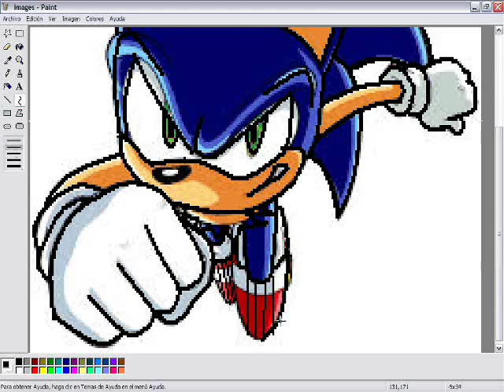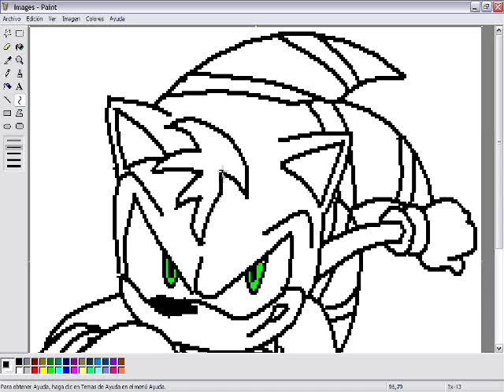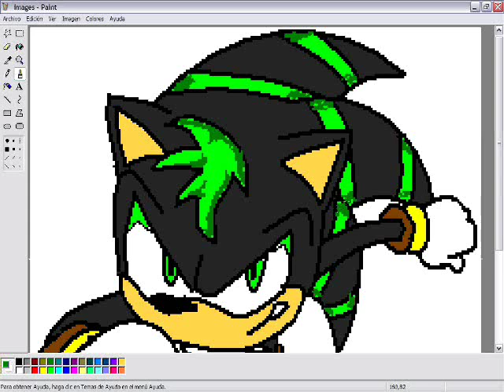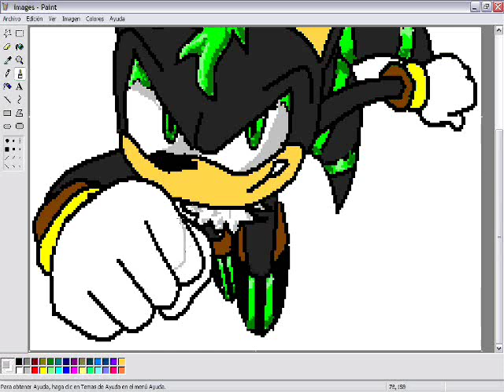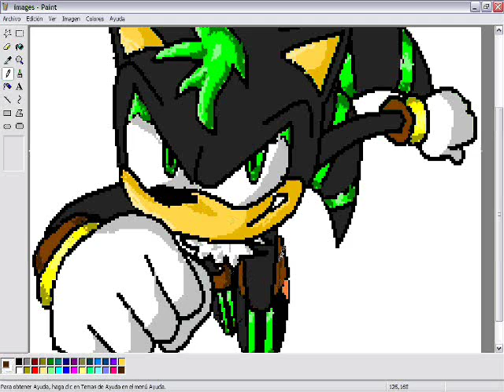How to draw Zero Chaos The Hedgehog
Zero was created by me :) Hope you like this recolor. Later I'll upload his super form, and maybe make a cartoon :)

DESCRIPTION

Zero is a common hedgehog. Has no super speed neither strenght. But he has a special ability that no other hedgehog has: he can actually disappear. Can you see that green part of his spines? Those strange stripes can glow whenever he gets hit or he wants to disappear.

He has actually a not so good past, but I won't reveal it till I finish my video. He then joins the Sonic team, but it's on the video, too.

He has good fighting abilities that someone taught him, and some abilities he got while being on the streets.

He is quiet and talks when necessary, but he can perfectly haggle a conversation with anyone. He's a bit shy, but not that much. He doesn't like to pressume his abilities, he uses them when he's on danger or when he wants to play jokes on someone.

You'll find out more about him on my new video, when I (someday) release it. Don't worry, I won't quit on it :D